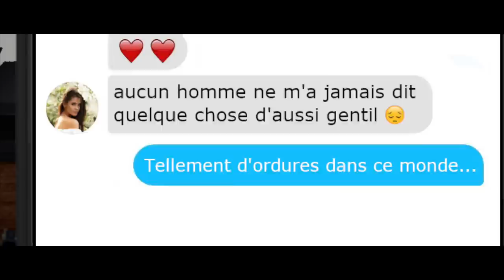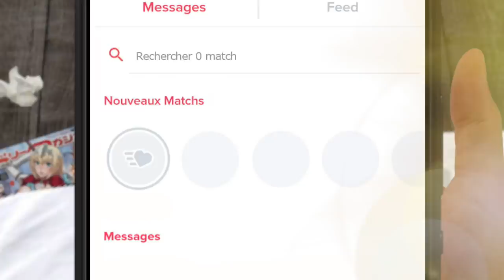RISITAS - CÉLESTIN SUR TINDER #2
Deuxième petite vidéo sur Tinder pour patienter ! Rendez-vous d'ici quelques semaines pour la plus grosse vidéo de la chaîne ! (+ de 20mins) :)

"The Crusade" - Alan Silvestri

Vidéo non monétisable.